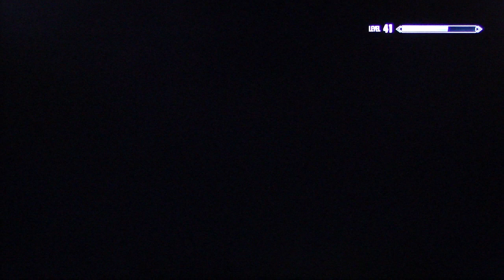The Elder Scrolls V: Skyrim playthrough pt278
This is my playthrough of Elder Scrolls V: Skyrim, with live commentary.